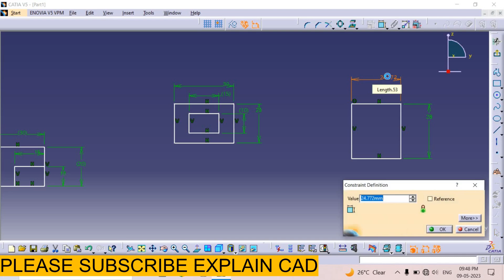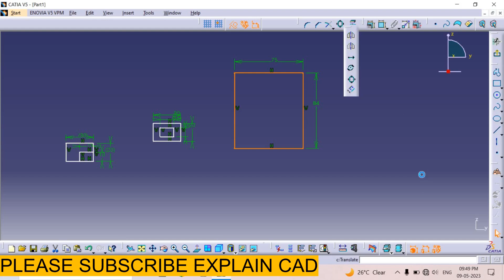Using the Scale Command in Sketcher in CATIA | A Guide to Resizing Sketches in CATIA | EXPLAIN CAD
The Scale command is a powerful tool in the Sketcher workbench of CATIA that enables you to resize your sketches with ease. This guide is designed to provide you with a comprehensive understanding of how to use the Scale command in Sketcher to adjust the size of your sketches to meet your design requirements.

The guide starts with a brief introduction to the Sketcher workbench of CATIA and the importance of the Scale command in creating accurate sketches. It then explains the various ways to access the Scale command and the different scaling options available in CATIA, including uniform scaling and non-uniform scaling.

The guide also covers the step-by-step process of using the Scale command to resize sketches in CATIA, starting with selecting the sketch to be resized and choosing the appropriate scaling option. It also covers tips and tricks for using the Scale command effectively, such as maintaining proportions when scaling and using reference geometry for accurate scaling.

Finally, the guide provides examples of real-world applications of the Scale command in CATIA, such as resizing sketches for sheet metal parts, resizing sketches for injection-molded parts, and resizing sketches for machined parts.

By following this guide, you will gain a thorough understanding of how to use the Scale command in Sketcher to resize your sketches accurately and efficiently, allowing you to create high-quality designs in CATIA.